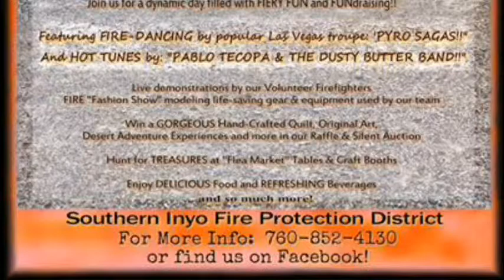11/01/14 Community Viewpoint 1 of 2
Host: John Pawlak, Guest: Larry Levy, Fire Chief/Southern Inyo Fire Protection District